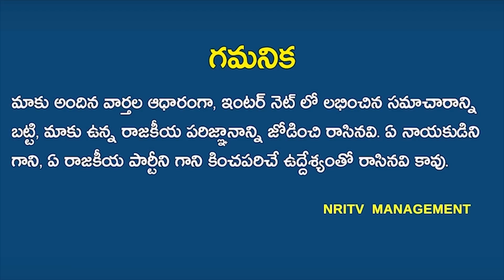Pawan called to Chandrababu while he is in Krishna district conference | CBN gave ensurance to Pawan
Pawan Kalyan called to Chandrababu while he is in Krishna district conference | Chandrababu Naidu gave ensurance to Pawan Kalyan | NRI TV
కృష్ణా జిల్లా  సమావేశంలో ఉండగా, చంద్రబాబుకి ఫోన్ చేసిన పవన్ కళ్యాణ్ ! పవన్ కళ్యాణ్ కి చంద్రబాబు ఇచ్చిన భరోసా !